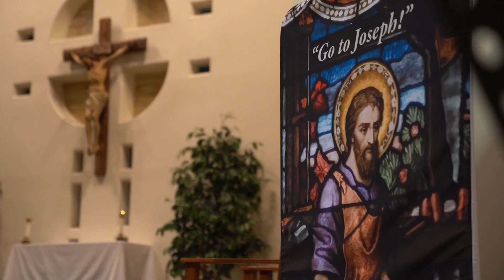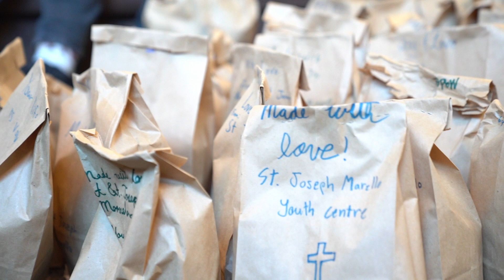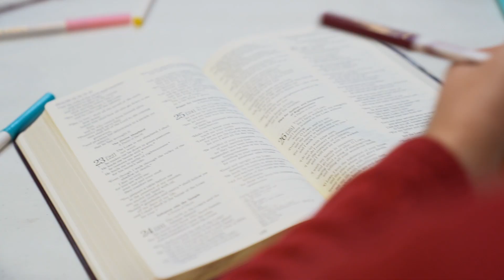Fully Sanctified - 2023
Fully Sanctified retreat from Marello Retreat Center.